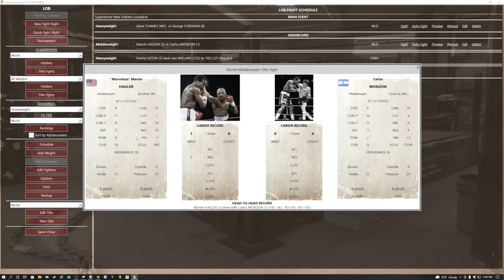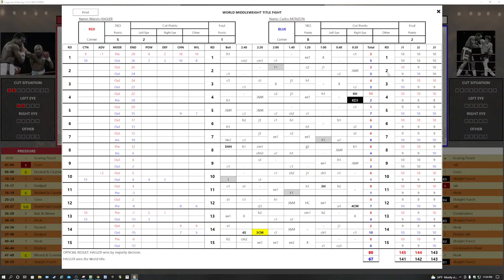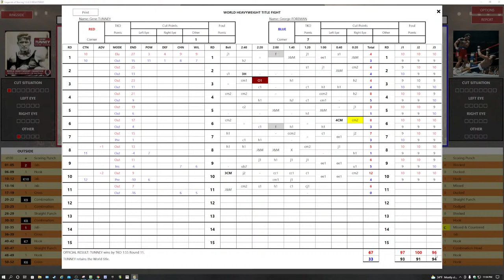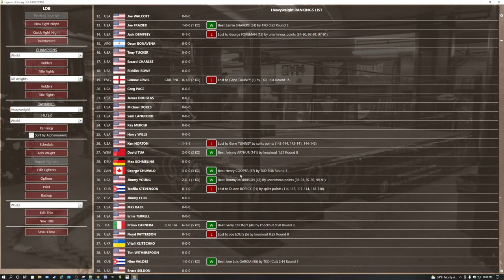Legends Of Boxing PC Game - Gene Tunney vs George Foreman II World Title Main Event Plus Undercard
ASG Game Legends of Boxing for the PC

Sunday Night Fights From The Superdome In New Orleans Louisiana

Gene Tunney (Champ) vs George Forman rematch of Draw for Heavyweight World Title

Marvin Hagler vs Carlos Monzon rematch of Draw for Vacant Middleweight World Title

Sonny Liston (Champ) vs Jess Willard USBA Heavyweight Title

Thomas Hearns vs Rocky Graziano for Vacant USBA Middleweight Title